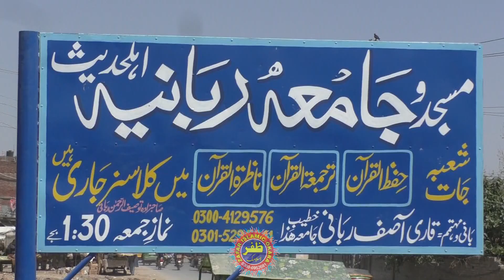مجھے یقین ہے کہ یہ سن کرآپ کوبھی دُکھ ہوگا کہ یہاں مرد بھی پریشان ہیں اور خواتین بھی